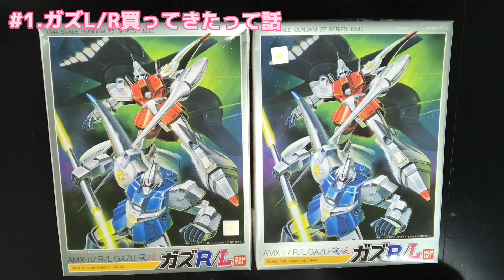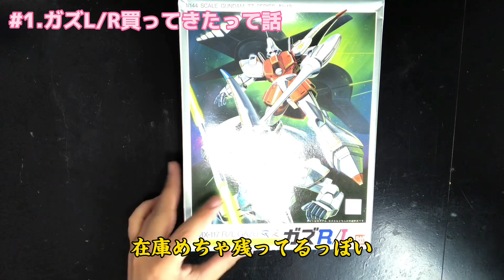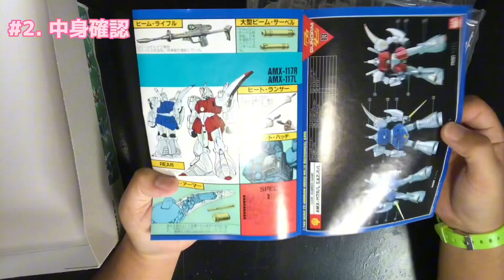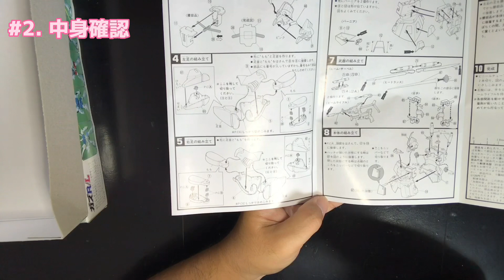【週末模型倶楽部】古い玩具屋さんには古い玩具が眠ってる！ガンプラ旧キットのガズL/Rを買ってきた【ガンプラ】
今や稀に見るZZ系旧キット、ガズL/Rを作ってみた！
鹿島神宮そばの古き良き玩具屋さん「オモチャのたからや」で買ってきました。
みんな、町の玩具屋さんを大事にしろよ！

THE GRIMBATS 1stフルアルバム 配信中！
[ TICKET TO DIED -TOO LATE TO ESCAPE- ]